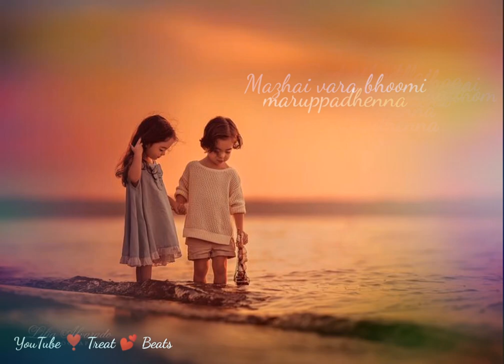Thoda Thoda Malarndhadhenna | Cover | Venkat |Indira💕WhatsApp Status